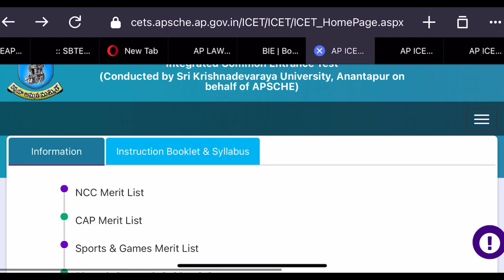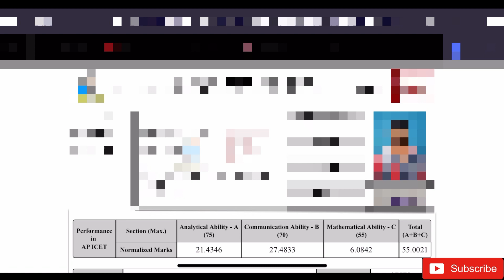AP ICET 2023 RESULTS RELEASED | HOW TO CHECK AP ICET RANK CARD IN MOBILE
Attendance diploma

ICET updates
EAPCET 2023
Ecet 2023